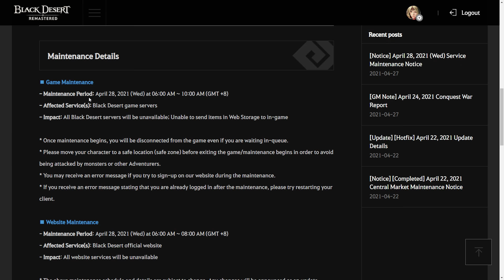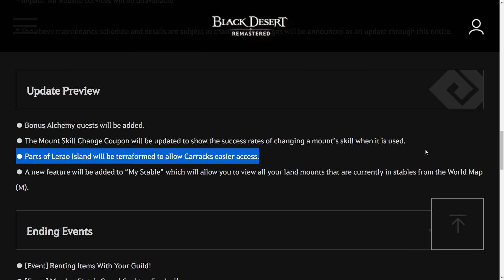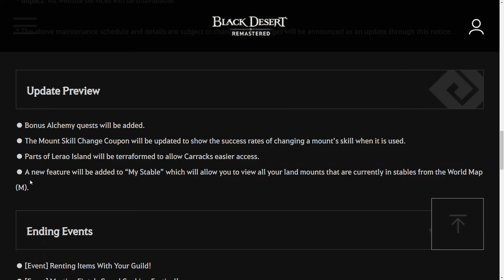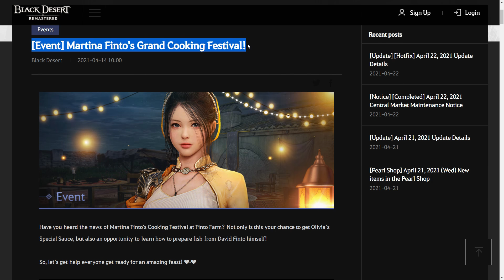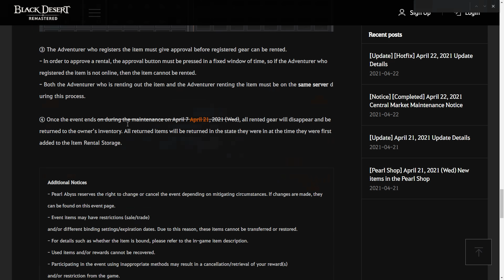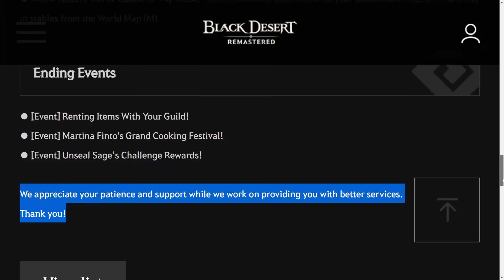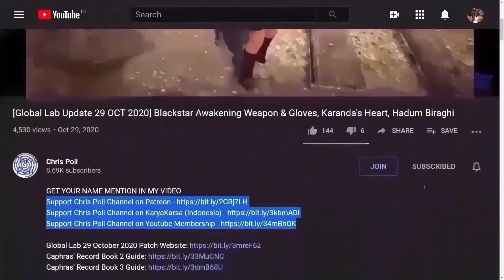Alchemy Instant Quest, Stable List from World Map, Lerao Island Update (Sneak Peek 28 April 2021)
Special Thanks for:
Gold Member:
  - Lowch
  - Zacrue
  - DubyaDude
  - LeeChamp
  - JimmySnakes
  - Doki
  - Trancestor
  - AghanimScepter
  - RenegadesX
  - LickyCleanies
  - Agis_II (NA Guild)
  - Carlsenn
  - Gospel
Silver Member:
  - Kinnsley
  - Deffmond
  - Remi-(AWJL)
  - Pulv
  - LazyLeader
  - Platinia
  - MasBoss
Bronze Member:
  - ThePirateBeowolf
  - Charles
  - Henry
  - UpScale

In-Active Member:
 - Spartan (NA Guild)
 - Doughnuts
 - Ellion
 - Bumaru
 - CaptainSpock
 - Leon Muhkuh
 - Mansuru
 - Miuse
 - Ryusei

Time Stamp:
00:00 Intro
00:08 Tips to Watch Any of Chris Poli's Video
00:29 SEA Server Maintenance Schedule Overview
00:43 Alchemy Instant Quest
01:24 Show Rate Land Mount Skill Change
01:47 Lerao Island Update
02:17 Stable List from World Map
02:59 [Ending Event] Martina Finto's Grand Cooking Festival!
03:39 [Ending Event] Renting Items With Your Guild!
04:03 [Ending Event] Unseal Sage’s Challenge Rewards!
04:30 Refresh Loyalties Item Event Rotation
04:48 New Outfit
05:11 Special Thanks for Direct Support
05:39 Support Chris Poli Channel on Patreon/KaryaKarsa/Youtube Membership
06:16 Ending